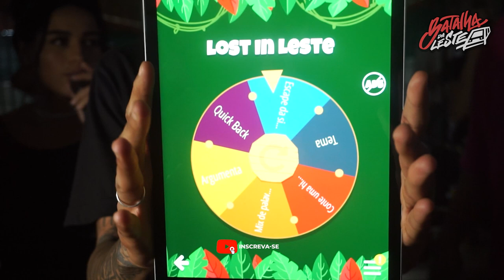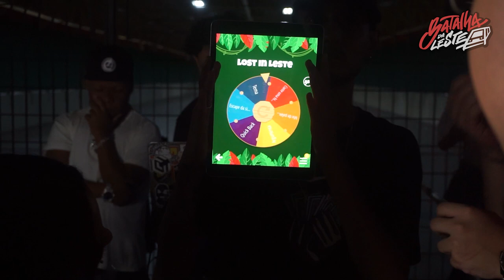VICK VI VS BAN | EDIÇÃO CORINGA | PRIMEIRA FASE | 535º | Batalha Da Leste